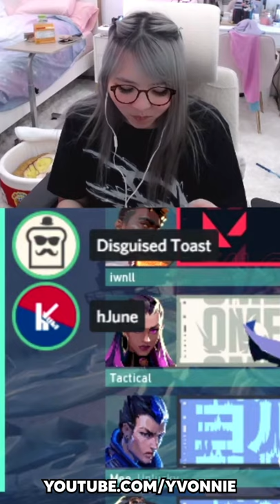Disguised Toast Stomach Hurts and Needs A Plunger